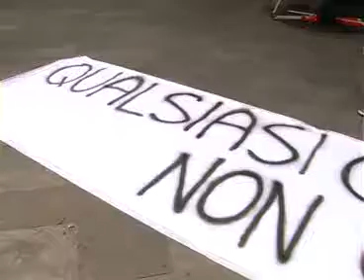Strage di Capaci, il ricordo di Cisl Cgil Uil